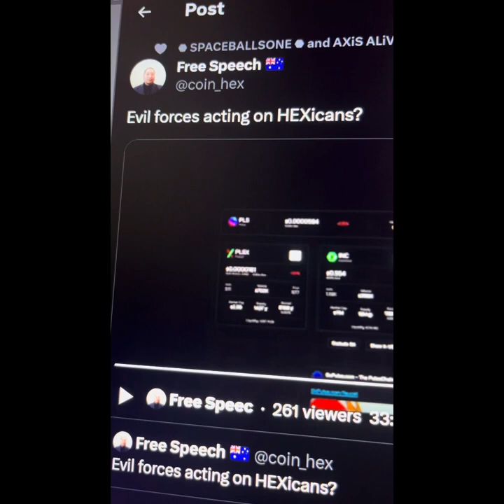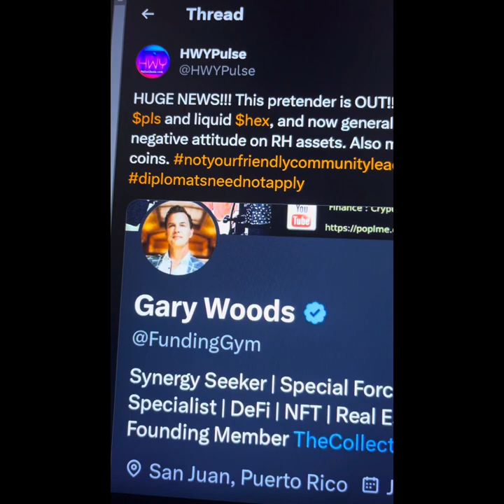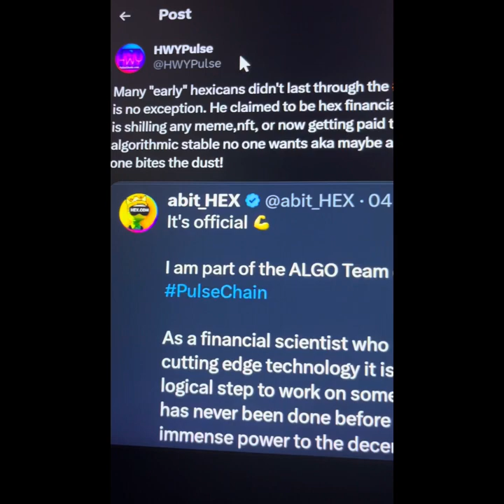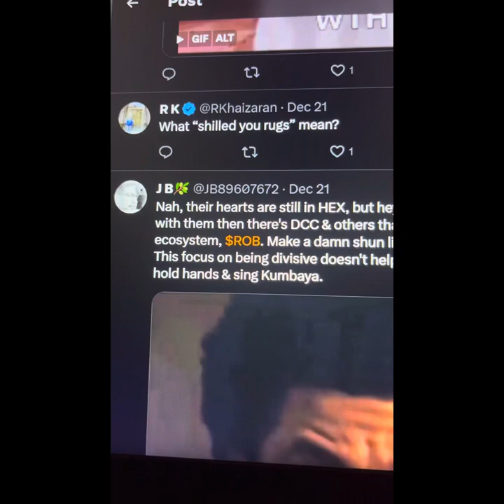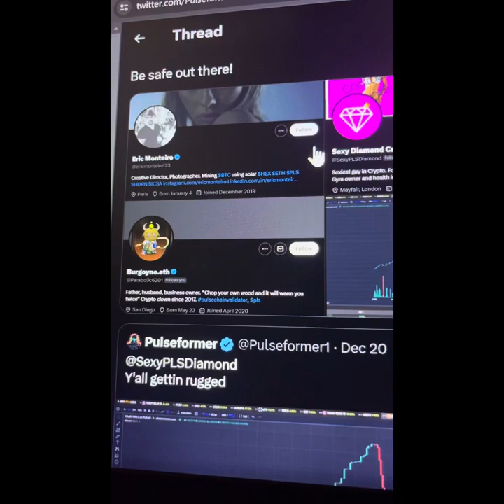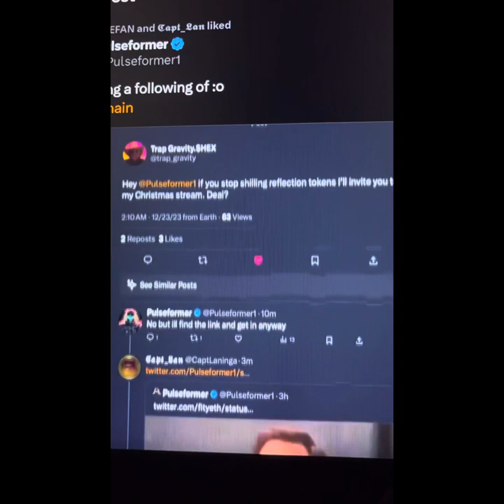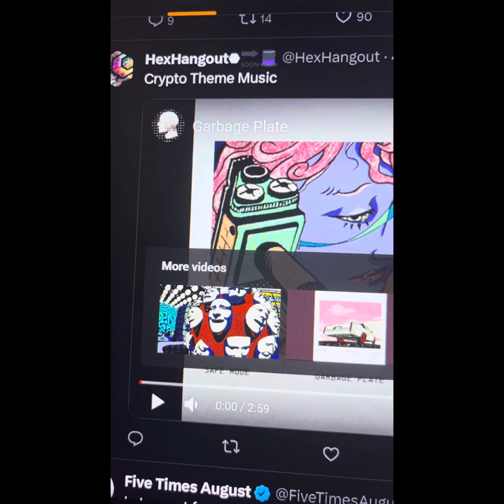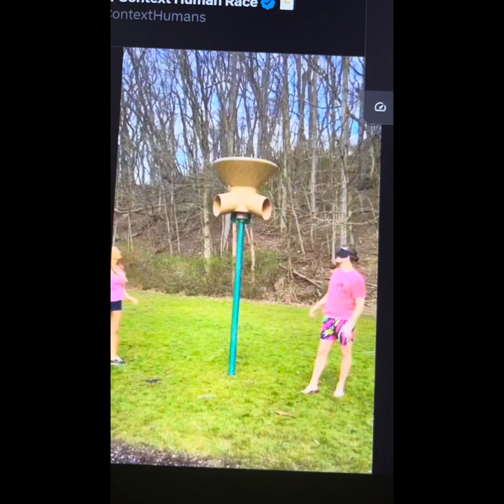Crypto NEWS Volcano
Puzzle website is defiPuzzle.xyz
Mail website is mailHEX.xyz